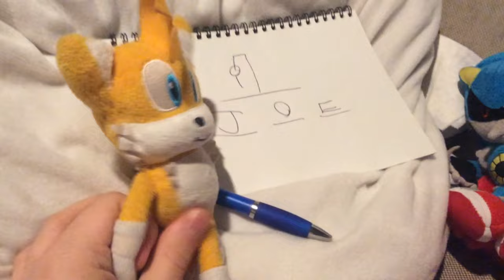sonic and tails crazy adventure season2 episode5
Episode5: The reject returns...